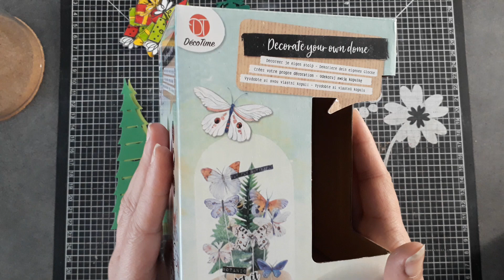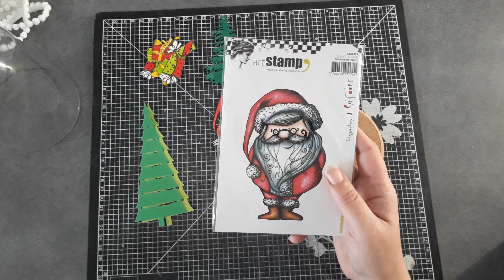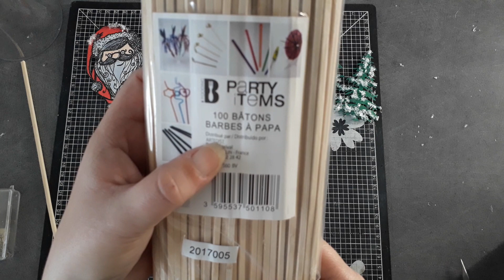Déco de noël 🎅 avec un dome.